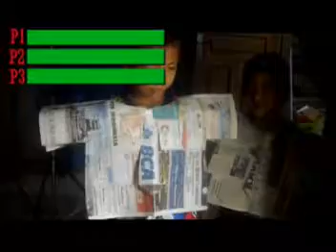Pertarungan Dwi vs Zidan & Naura oleh Zalfa Oriana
Kisah Ceria Zalfa Oriana muncul lagi! Saksikan videonya sekarang juga!